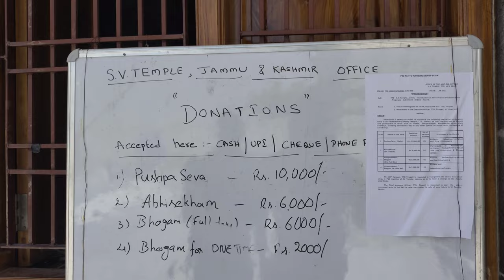Finally Tirupati Balaji temple in jammu sa b ho aye😍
Tirupati Balaji temple in jammu@FlySolo1
My equipment iqoo 7 mobile only
My editing software filmorago